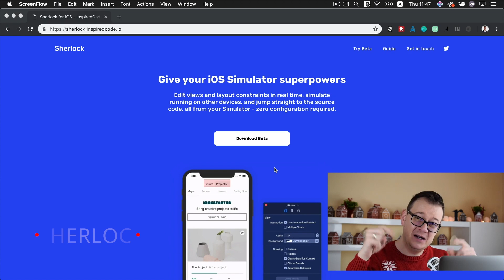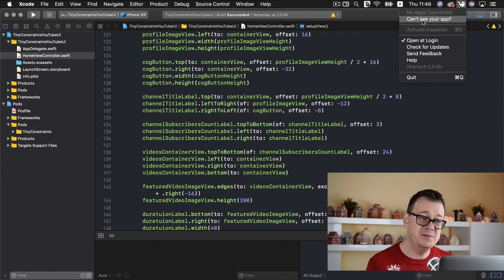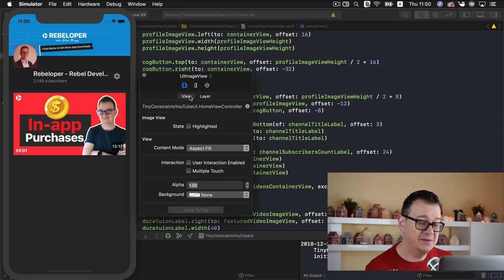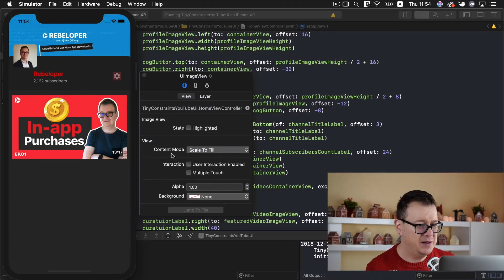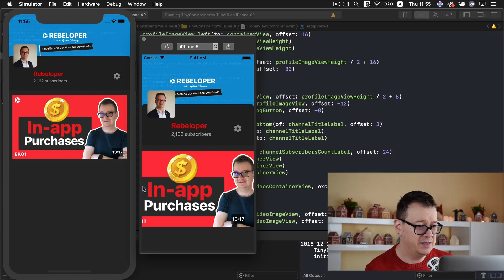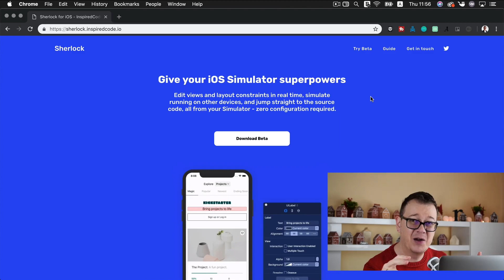Sherlock - Give your iOS Simulator Superpowers ( from InspiredCode )